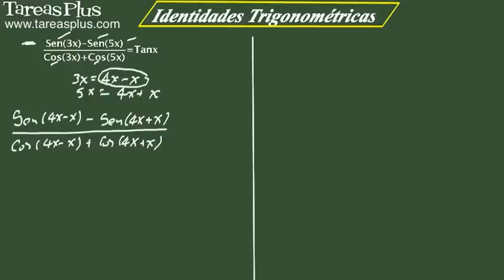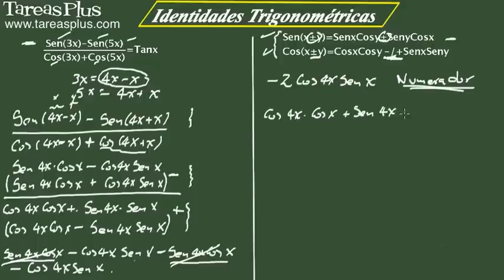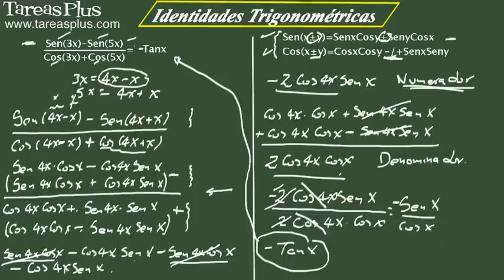Identidades trigonométricas. Ejercicio 10 de 15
Serie de problemas de trigonometría plana sobre identidades. Problema número 10 de 15 ejercicios propuestos